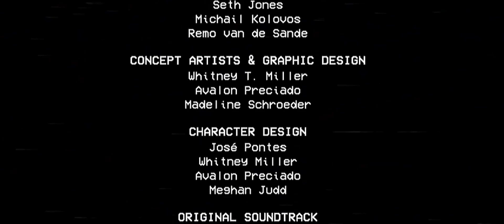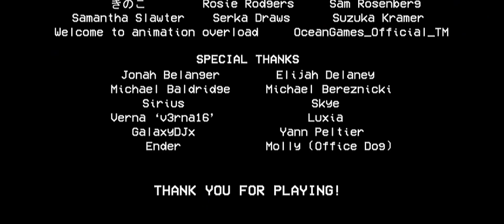Poppy Playtime chapter 2 Remastered Ultra wide 21:9 Full gameplay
Mommy miss You 💓💘~